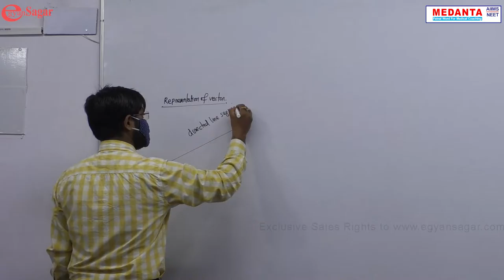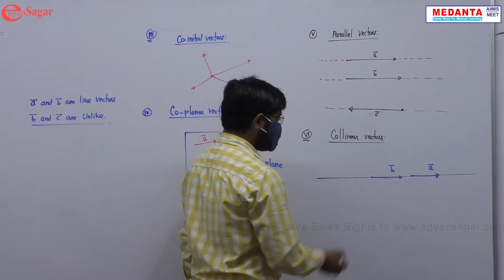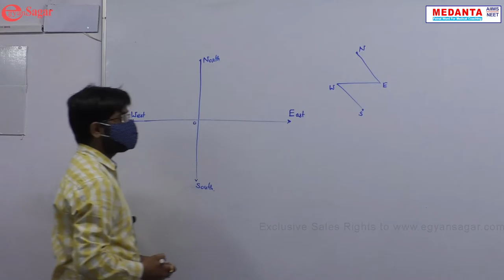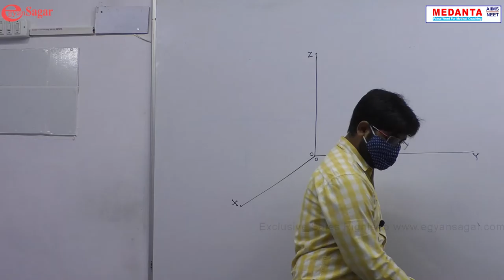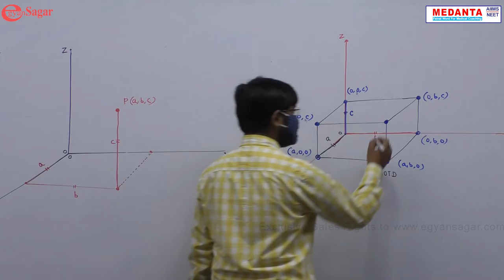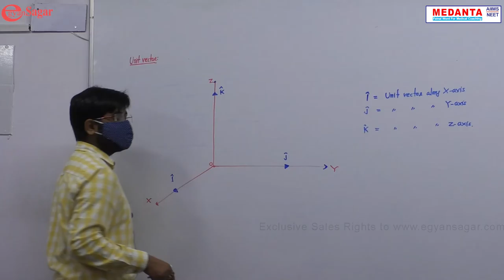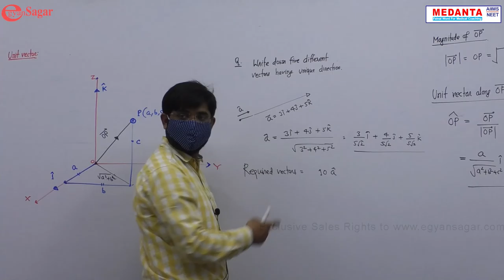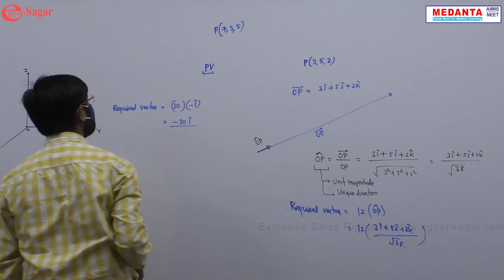Types Of Vector